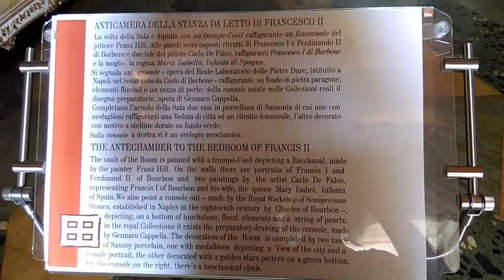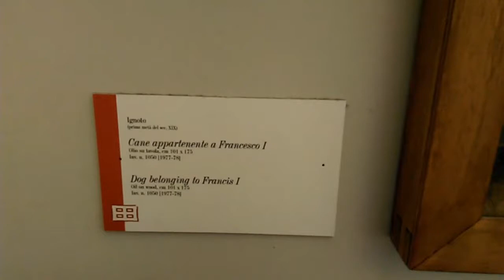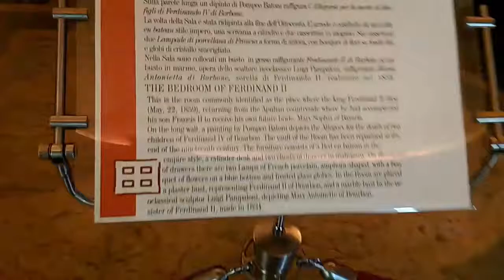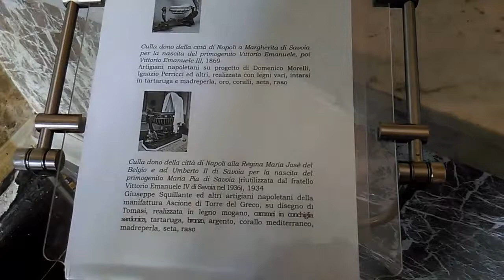THE ANTECHAMBER TO THE BEDROOM OF FRANCIS II - ITALY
Caserta,Royal Palace - Italy